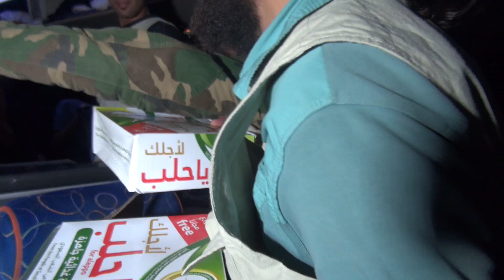Humus'tan bin 850 sivil daha tahliye edildi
Humus'tan tahliye edilen bin 850 sivili, İHH İnsani Yardım Vakfı ekipleri acil yardım malzemeleri ile karşıladı.